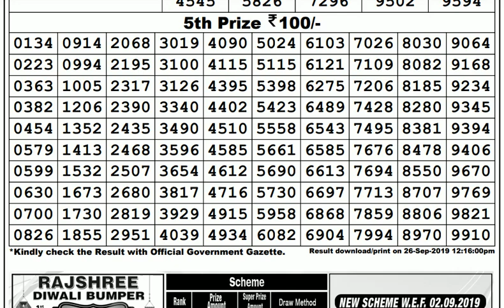Lottery Live I Lottery Results I Sombad Lottery 11.55am 04.00pm 08.00pm gdn